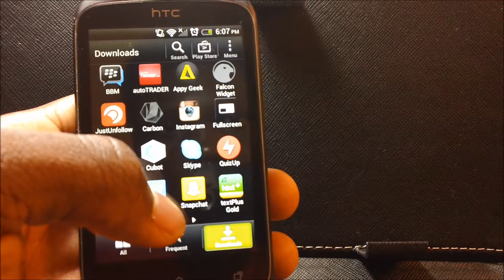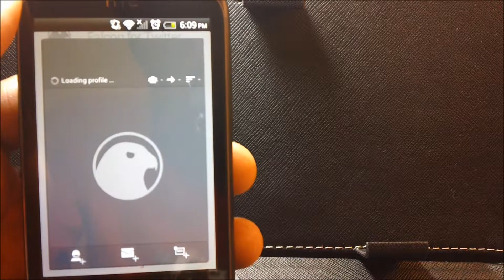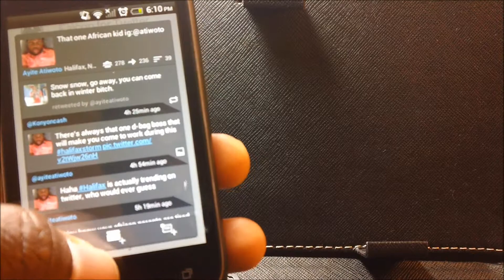Twitter Widget for Android - Falcon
This widget lets you do everything you do on Twitter on your home screen accepts easier!!